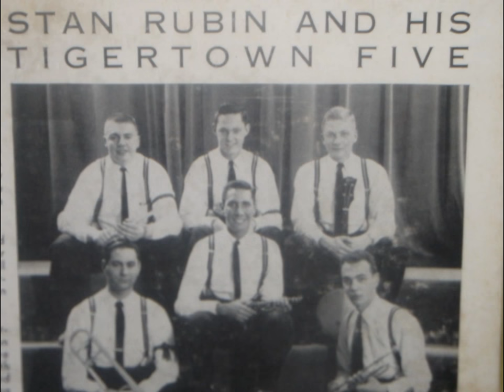Stan Rubin and his Tigertown Five - The World Is Waiting For The Sunrise 1953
Taken from the album "Stan Rubin and his Tigertown Five" 1953